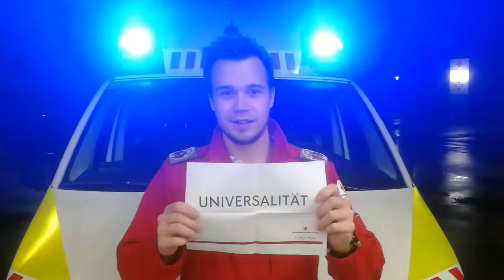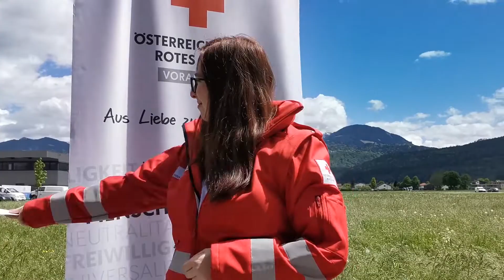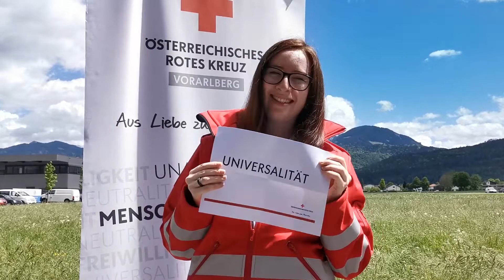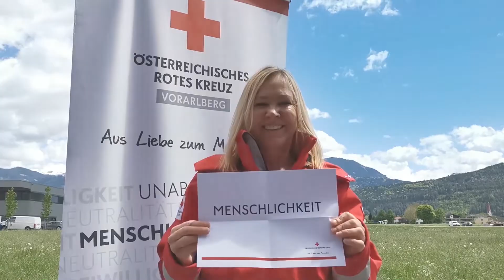Weltrotkreuztag 2020: Grundsätzlich Menschlich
Die Grundsätze auf dem Weg durch ganz Österreich: Unsere sieben Grundsätze sind tief in unserer DNA verankert. Zahlreiche Rotkreuzler_innen zeigen euch, auf welchen Grundsätzen unser Handeln beruht.